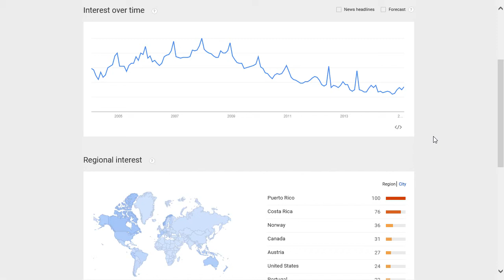Volcom popularity rating, reputation, history, chart, top, 2015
Volcom popularity rating, history, chart, top, 2015, Volcom reputation.